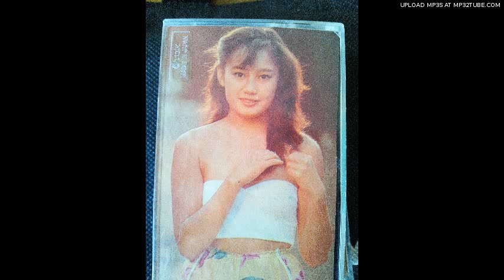レモンの勇気/PSY-Sスタジオライブ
スタジオライブをラジオでやってたのを録音